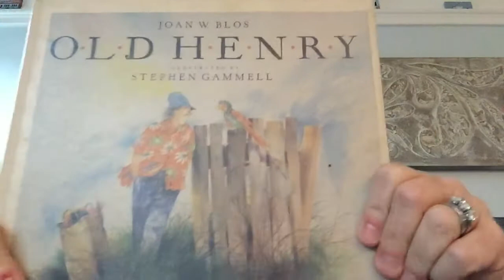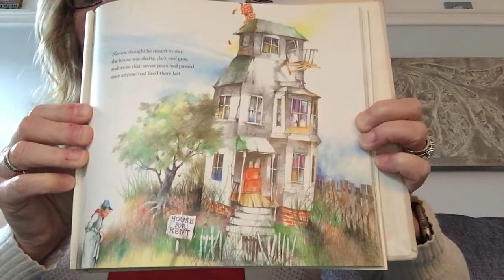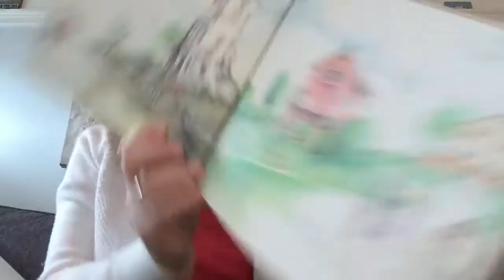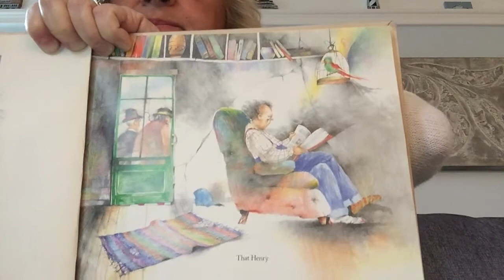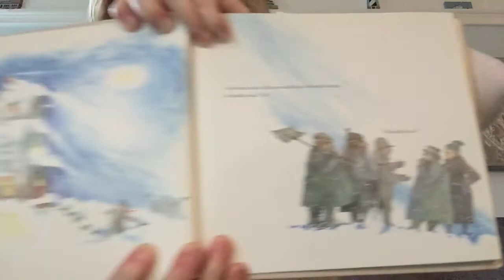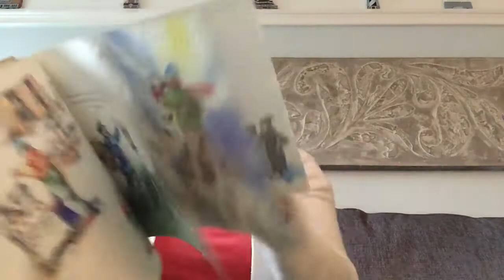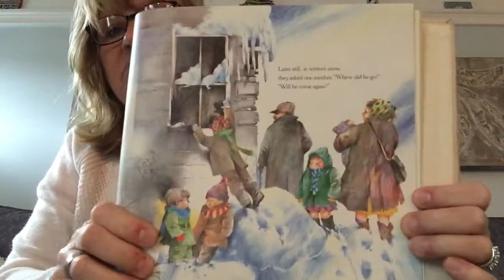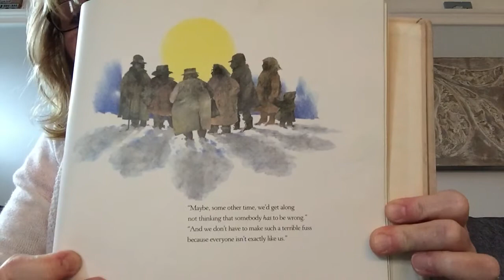Old Henry read by Ms D Campbell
Write Old Henry a letter back! May he come home? What advise to you have for him?